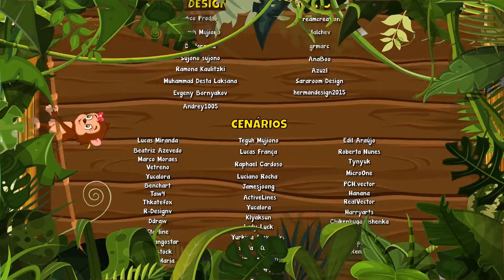Dia De Festa Vol. 6 - Giramille 23 min | Desenho Animado Musical